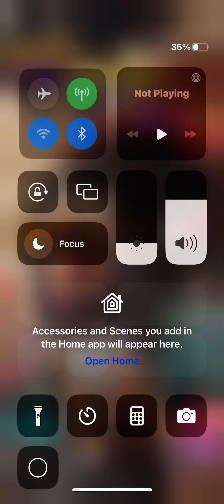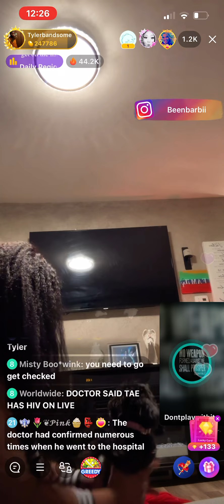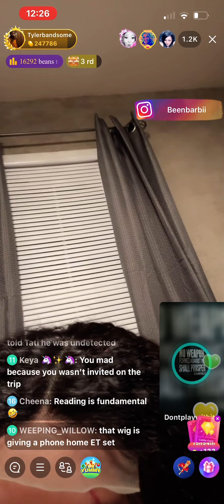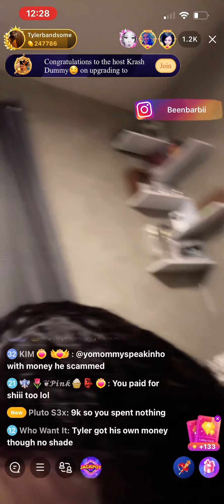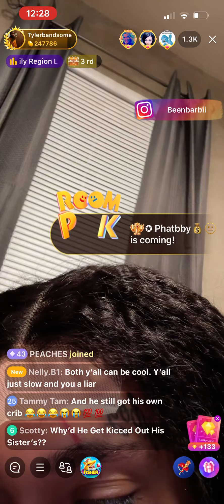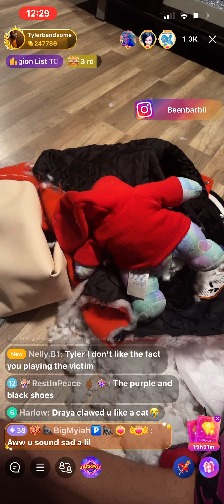Fans Ask Tyler About Protecting Himself Sleeping With Detroit Thot 😳